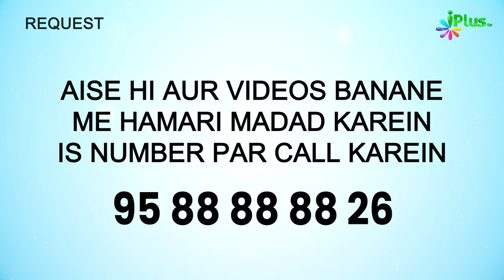Musafah Ki Fazilat Aur Uska Sunnat Tariqa | 5 Minute Ka Madrasa 763 | Shaikh Arshad Hussain iPlus TV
Musafah Ki Fazilat Aur Uska Sunnat Tariqa | 5 Minute Ka Madrasa 763 | Shaikh Arshad Hussain Mohammadi iPlus TV

UPI : donateilm@icici